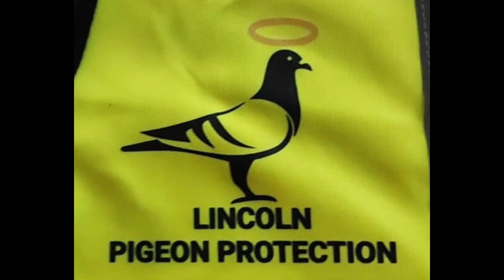Lincoln Pigeon Protection ⚔️🛡️🪺💃❤️🕺🪹💪👼🫅🗽🎇🥇🏹🥋🆚🗡️📢📜🕯️🪃🦏☀️🥊🍞🕊️🥷